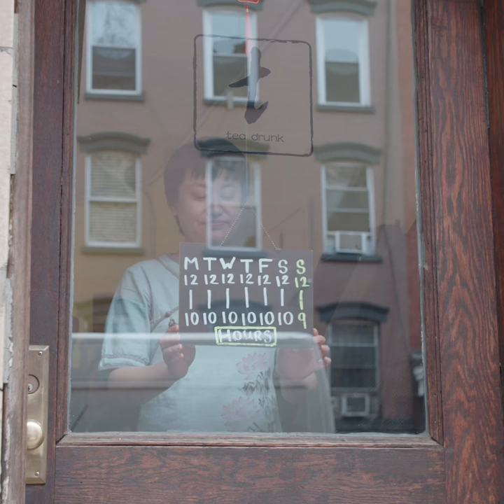Yixing Teapots with Tea Drunk & Christie's in New York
Christie’s specialist Rufus Chen discovers how to brew the perfect cup of tea in a Yixing teapot with Shunan at the Tea Drunk teahouse in New York City.